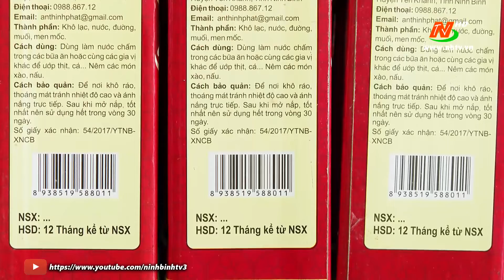Đẩy mạnh thực hiện chương trình ocop trên địa bàn tỉnh